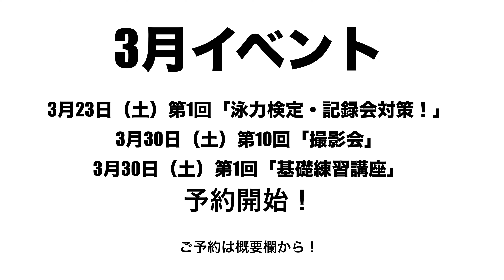【バタフライのコツ】初心者も簡単！楽に泳ぐコツ3選！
3月レッスン予約のお知らせ

✅ 3月23日（土）第1回「泳力検定・記録会対策！」

✅ 3月30日（土）第10回「撮影会」
ご予約はこちら💁‍♀️

✅ 3月30日（土）第1回「基礎練習講座」

🎁  せりかのほしい物リスト🎁
⚠️ティップネス鴨居へのお届けはご遠慮ください

🐱【5日間限定】3月プライベートレッスンのご予約はこちら！

⭐️【初代】せりかswimming Tシャツのご購入はこちらから！

㊗️YouTube情報の専門サイト「GLUGLU」にてご紹介いただきました！
チャンネル誕生秘話やクロールのポイントなどが載っています！

元水泳選手の私は速く泳ぐ方法…ではなく、長く泳ぐ方法・泳ぎ方に特化しております。
初心者でも１kmを楽に、そして美しく泳ぐ。
新競技「美・水泳」を一緒に作り上げましょう！
あなたの健康やダイエットをサポートするチャンネルです。

クロール・平泳ぎ・バタフライは好き。背泳ぎは嫌い。

【資格】
『日本水泳連盟　基礎水泳指導員資格』（こんな私でも連盟様から「オールA」いただきました✨）

赤ちゃん:プールに入れられる
幼少期:とにかく泳ぎ泳ぎ泳ぎまくる
小学生:地元の選手コースに所属→イトマンスイミングへ
中学•高校生:水泳部所属。専門はバタフライ。
大学生:ほんの少しだけ水泳部→アルバイトで水泳インストラクターをやる。

【資格】
【動画内容】
水泳・ダイエット・クロール・泳ぎ方・速く泳ぐ・コツ・手のかき方・ターン・バタフライ・平泳ぎ・息継ぎ・キック・初心者・上級者・ストローク・長く泳ぐ方法・苦しい
【 各種SNS】

[Channel introduction]
Swimming is "beautiful. Slow. Long."
As a former swimmer, I specialize in how to swim for a long time, not how to swim fast.
Even beginners can swim 1km easily and beautifully.
Let's create a new sport "Beauty and Swimming" together!
A channel that supports your health and diet.

[Specialized event: Butterfly]
I like the crawl, breaststroke, and butterfly. I hate backstroke.

[qualification]
"Japan Swimming Federation Basic Swimming Instructor Qualification" (I received "All A" from the Federation ✨)

【profile】
Babies: put in the pool
Childhood: Just swim and swim and swim
Elementary school students: Belong to a local athlete course → Go to Itoman swimming
Junior high/high school students: Belongs to the swimming club. Her specialty is butterfly.
College student: A little bit of a swimming club → I'm going to do a part-time swimming instructor.

Anyway, I just like water🐋
When I was in elementary school, I set a new competition record at the Itoman Swimming Joint Tournament⚡️
I wasn't that fast in middle school/high school🦦
Instead, I was earnestly researching how easy it would be to finish practice🦥
My specialty is butterfly (I wanted to specialize in crawling, but I was rejected 🐙), so it's really hard to practice 🤢
When I was researching how to swim a butterfly without being caught, I ended up with the way I swim now🤫
Thanks to that, the crawl has become like a butterfly🦭
When I was a university student, I got tired of competitive swimming, so I got a part-time job as a swimming instructor☝🏻
So I wonder if it will be quite an instructor career 🐥
Right now, I'm telling you everything I can 🍄
【the current】
Thanks to you, I can meet various players now💓
I have met many former Japanese national team players and former Olympians (including current Olympians🤫)🐥